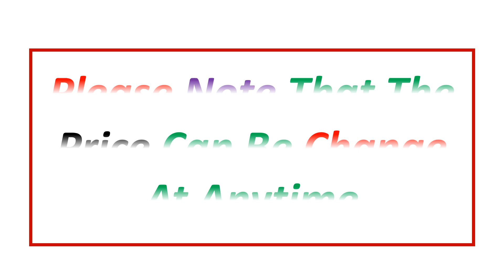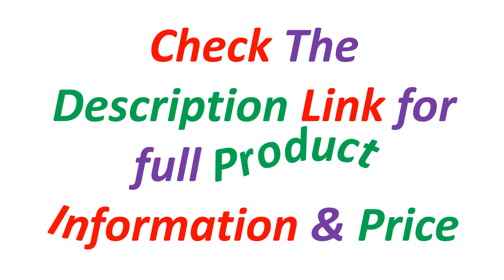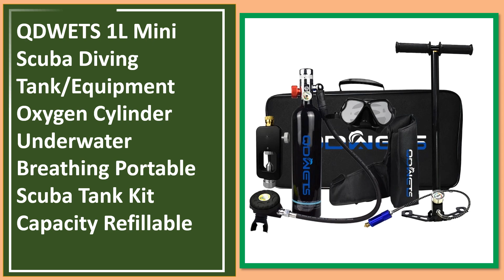Top 5 Best Scuba Diving Tanks In 2024 | Best Scuba Diving Oxygen Tank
Looking for the Best Scuba Diving Tank, In this video I have compiled a list of the top 5 Scuba Diving Tank in the market. Check Link For Full Product Information.

5. SAMCO Mini Scuba Tank Air Diving Cylinder Underwater Exploration Emergency Rescue Mini Diving Tank Reusable Scuba Pony Bottle

4. DEDEPU Scuba Diving Tank Mini Diving Cylinder Equipment Snorkeling Dive Bottle Oxygen With Hand Pump Dive Goggles Snorkeling

3. Scuba Diving Oxygen Tank 1L Cylinder Underwater Breather for with Breathing Valve Dive Fishing Underwater Photography C Set

2. QDWETS 1L Mini Scuba Diving Tank/Equipment Oxygen Cylinder Underwater Breathing Portable Scuba Tank Kit Capacity Refillable

1. DEDEPU Scuba Tank Professional Diving Equipment Cylinder Underwater Breathing Device 1L Scuba Kit Water Pump S5000 Reusable